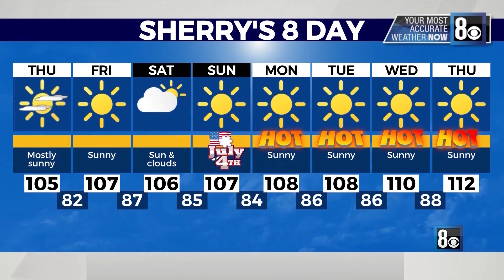BREVE INFORMATIVO: 7-1-2021